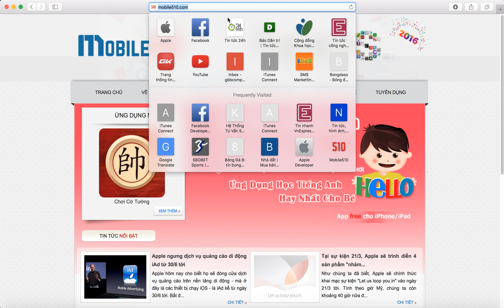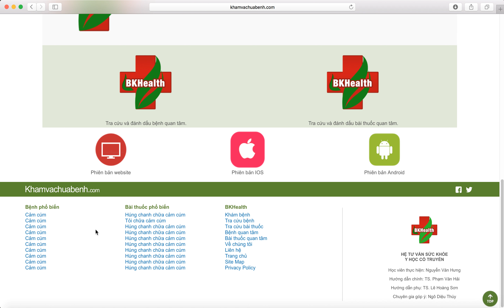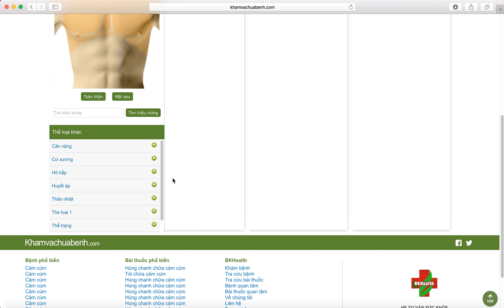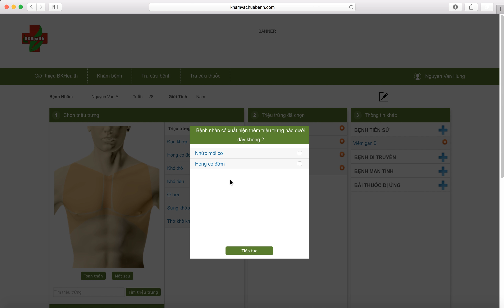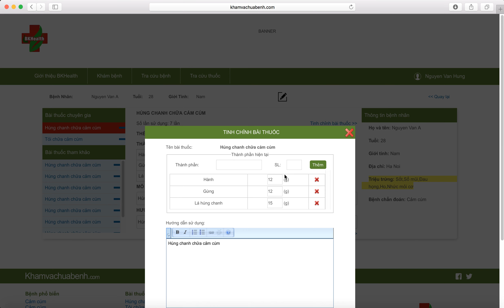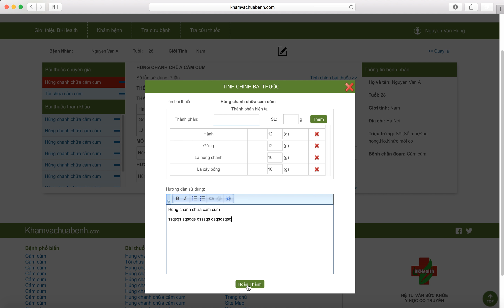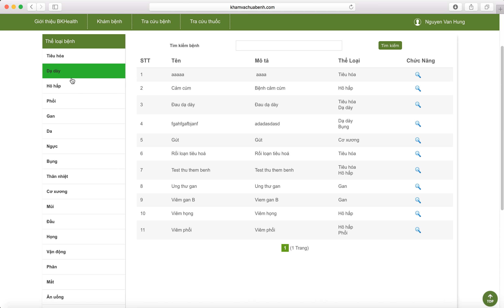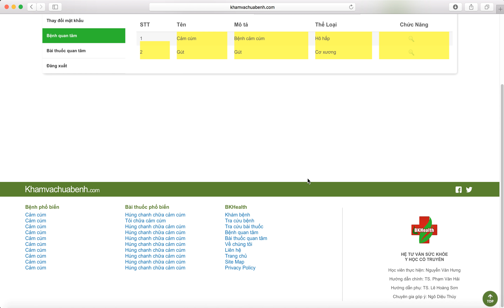BKHealth - Mô tả các chức năng và giao diện web người dùng - Version 1.1